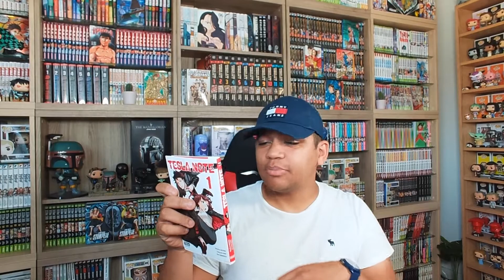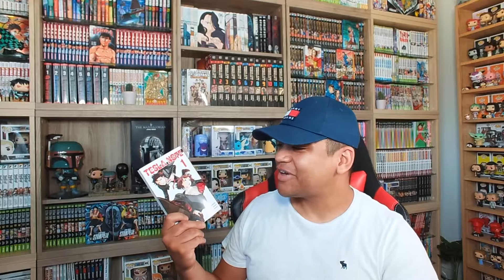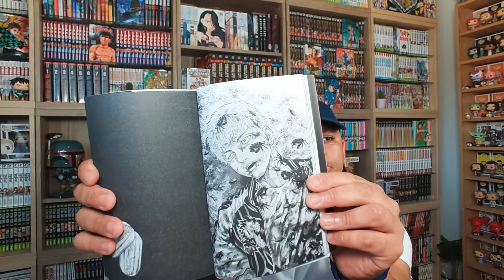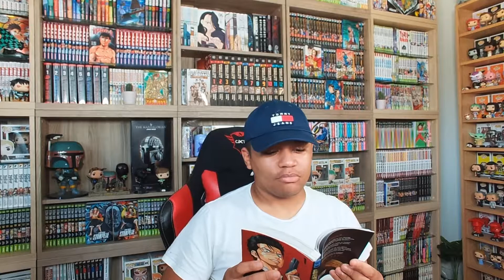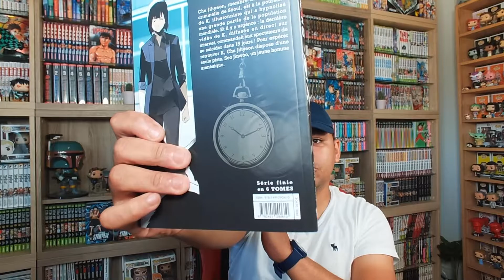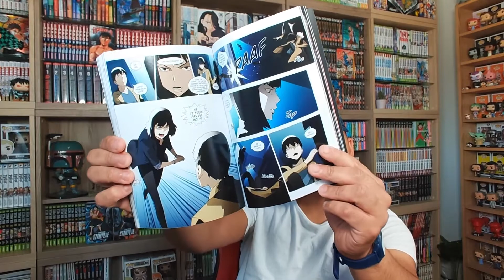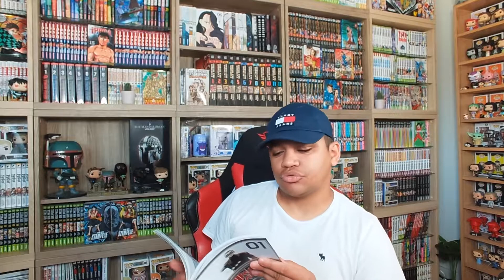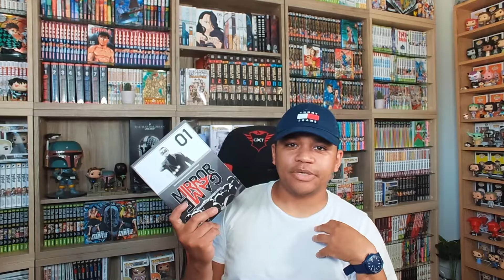3 Nouveaux mangas. Episode 6. (Août 2022)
Meubles Mangathèque.
IKEA BESTA:
tablette en verre: